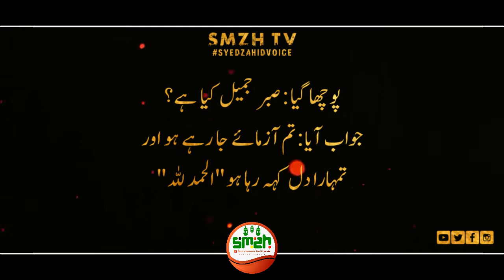Urdu Emotional Video Quotes | Heart Touching 2 Lines Islamic Quotes/Poetry |Sad | Broken Heart video